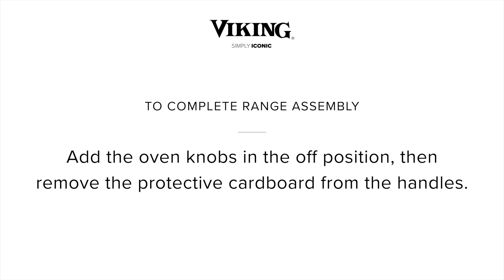Viking 7 Series Dual Fuel: Cooking Surface Assembly Final